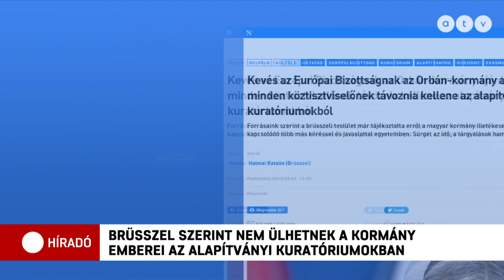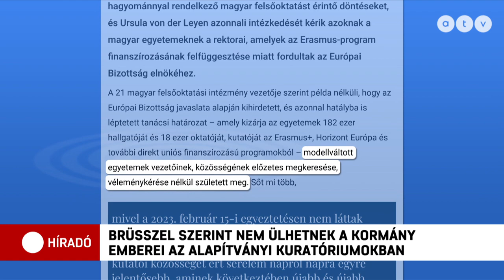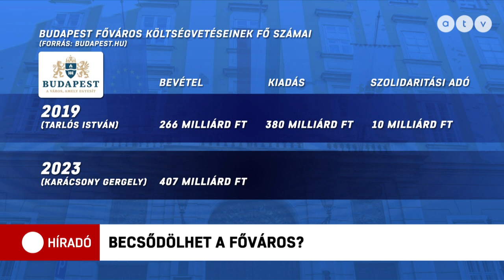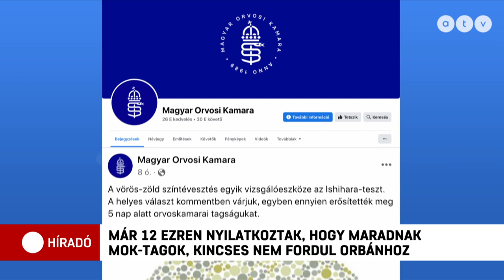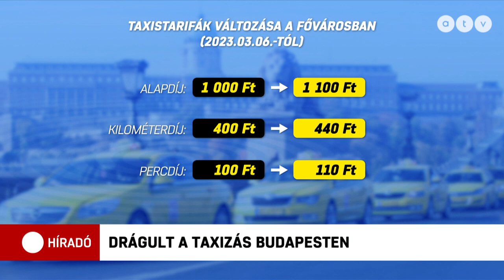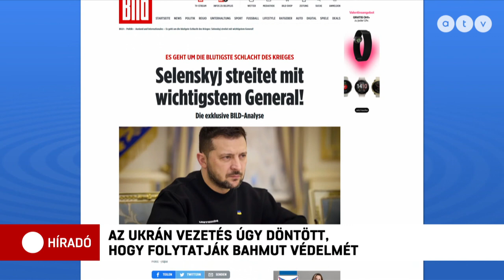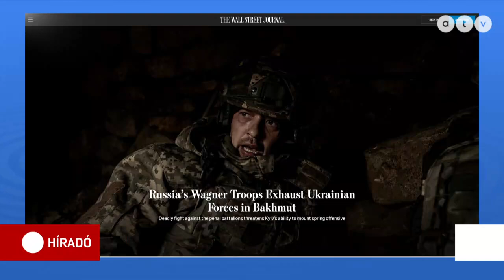Híradó - 2023.03.07. (teljes adás)